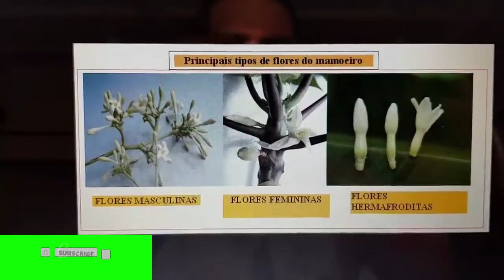mamão COMO PLANTAR NO VASO